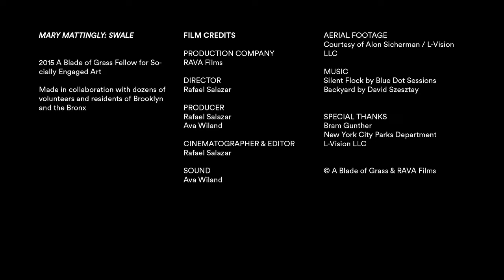Swale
Swale is a public floating food forest in New York City where people can come to pick food for free.